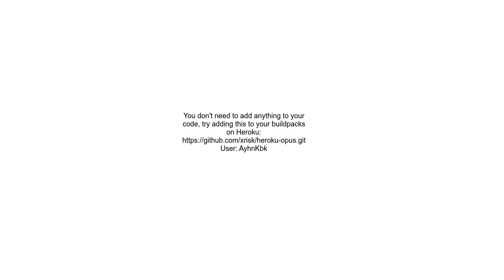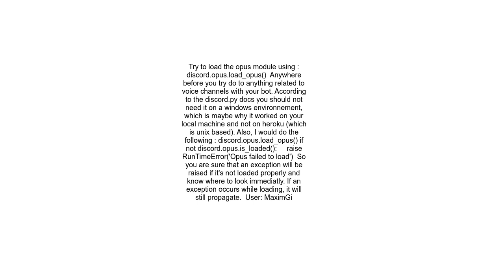discord py Command raised an exception OpusNotLoaded